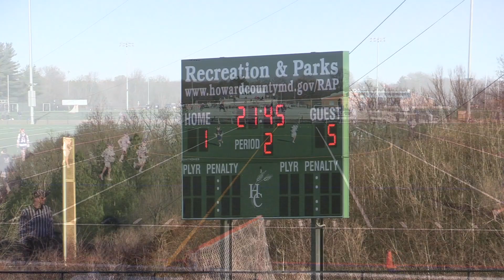FCA 2026 vs Next Level March 14 2021 HD 1080p